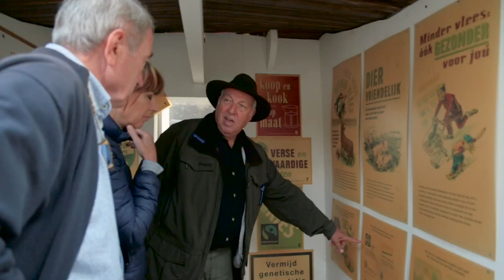Boxtel Natuurlijk afl De Voedseltuin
Boswachter Frans Kapteijns en Joleen van Rooij bezoeken de Voedseltuin in Boxtel. De voedseltuin levert groente aan de Boxtelse Voedselbank en biedt mensen met een afstand tot de arbeidsmarkt een leerwerkplek. Daarnaast kan een ieder die dit wil, een handje komen meehelpen in de grote moestuin.